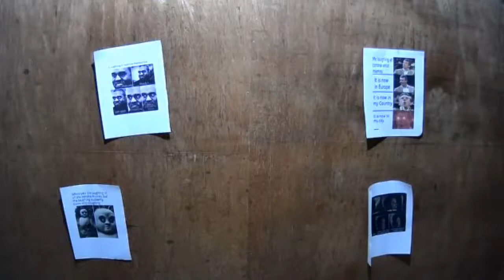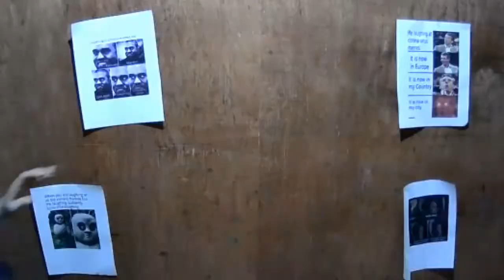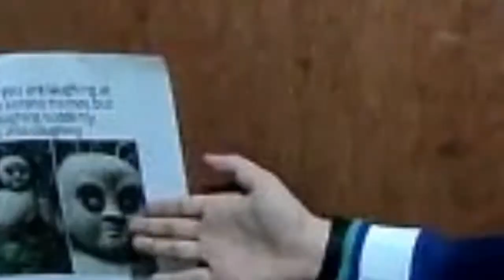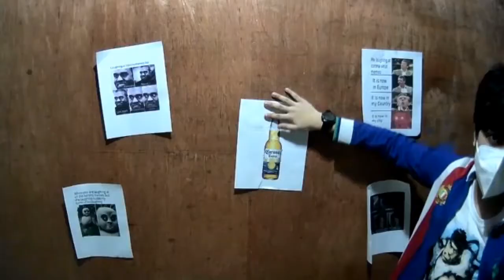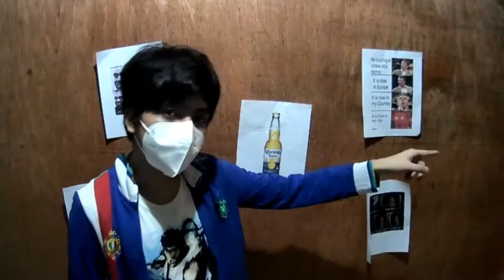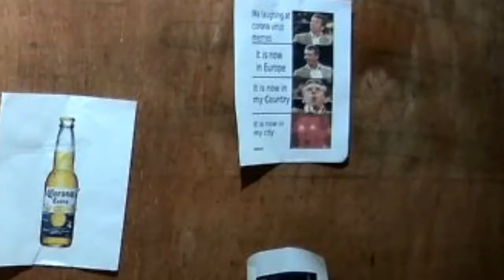Coronavirus things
just a project from school that i somehow did more effort in instead of the actual videos i intend to post here.

p.s. it's been a while since i posted... sry bout dat